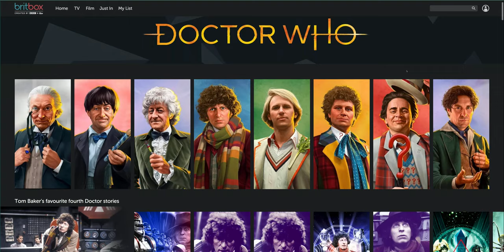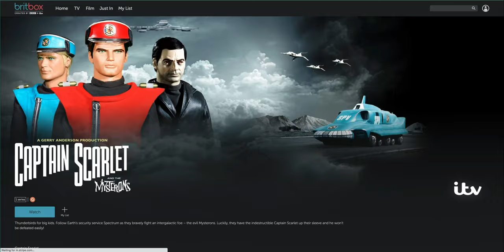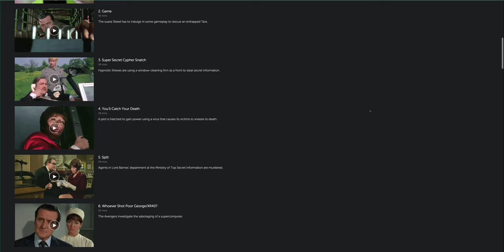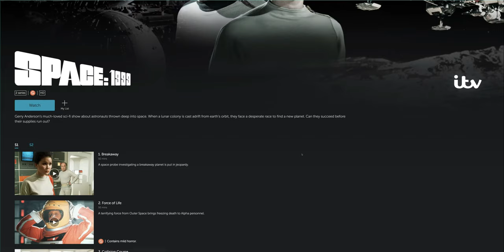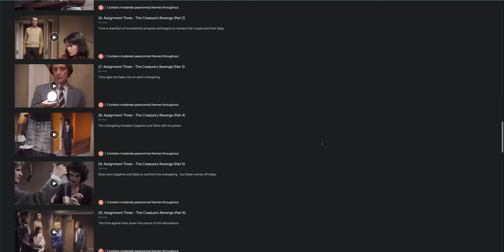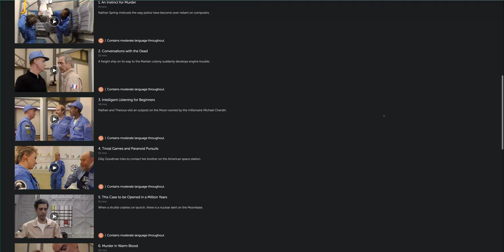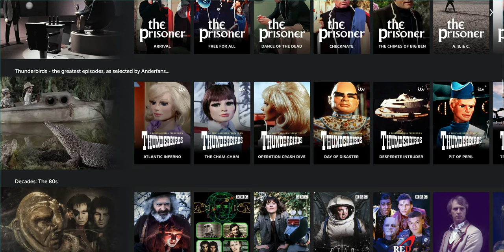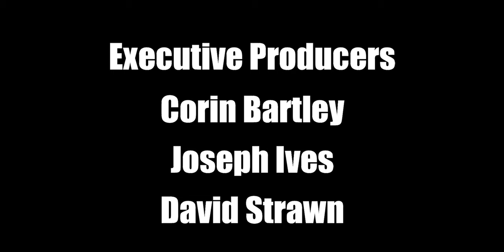Loads Of Classic British Telefantasy - Added To Britbox - September 2020!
In this video I delve into what's recently been added to UK streaming service Britbox. There's some choice pickings for fans of British Telefantasy with the welcome addition of some classic TV series.

In the UK, why not try Droix, a well established UK based company with next day delivery and fantastic support. They do lots of other cool stuff as well! Here's a link to their RG350 page;

You can also buy these from various sellers on eBay, link is here;

FULL DISCLOSURE